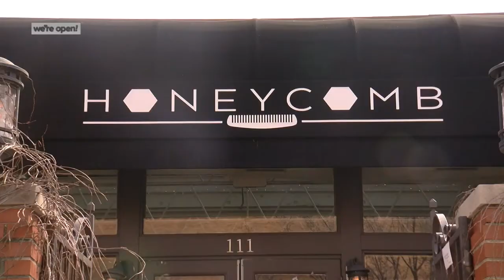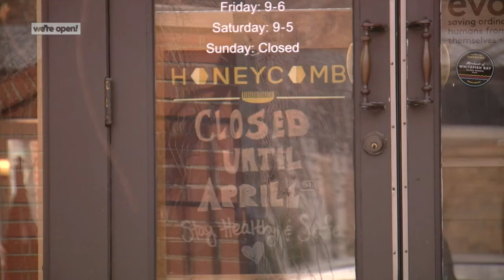Milwaukee hair stylists help clients from home amid coronavirus pandemic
Local shops and restaurants forced to close are trying to find new ways to do business to keep some revenue coming in. Hairstylists at Honeycomb Salon in Whitefish Bay came up with a plan to help clients from home.